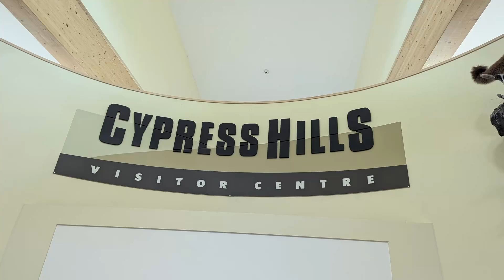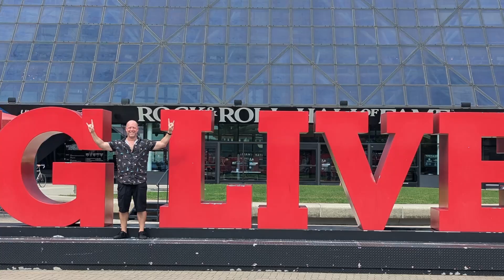E39 - Rockin' on East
We knock out some big mileage but of course have some whacky stops for you, from Star Trek to wood chippers to high voltage rock n roll.  And a welcome break at the farm!